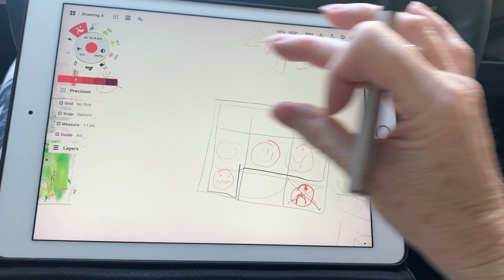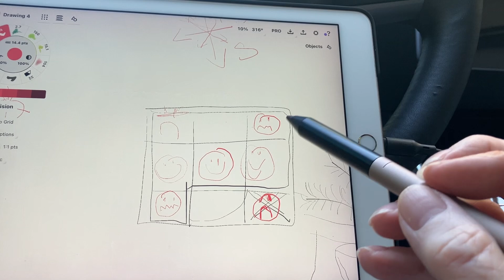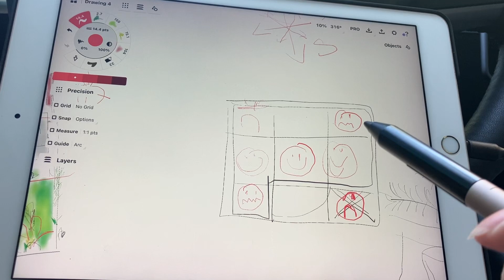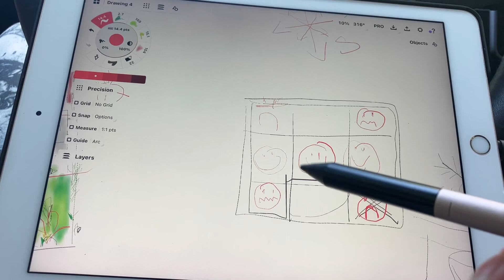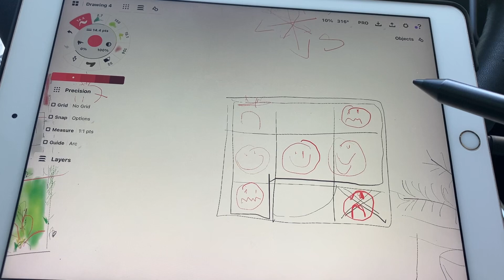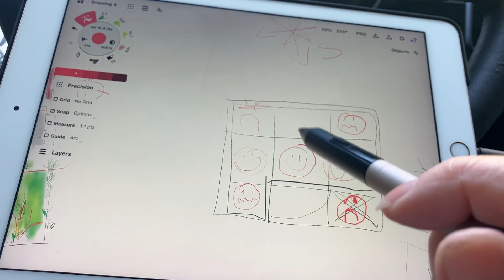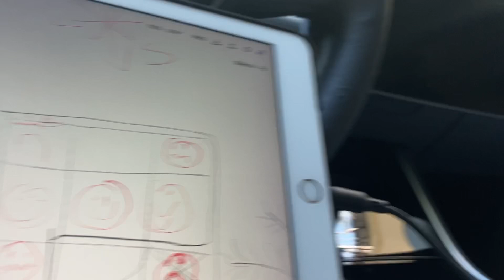244-15 Sha People had to deal with themselves